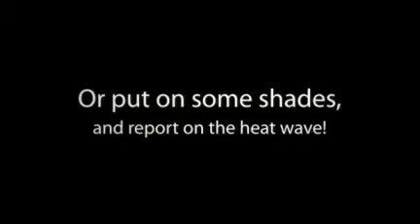Be a Weather Reporter